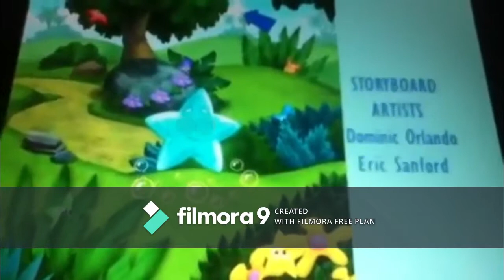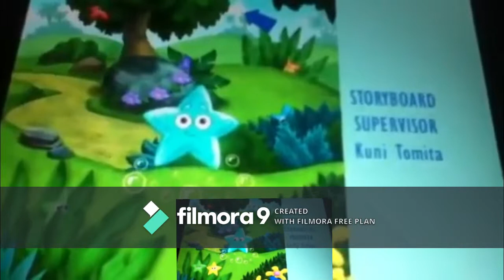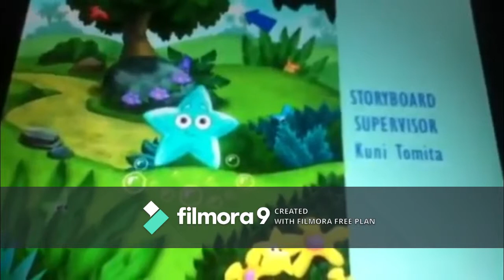Dora: "Six star friends!" Sparta Jar Remix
Dora belongs to Nickelodeon!!!